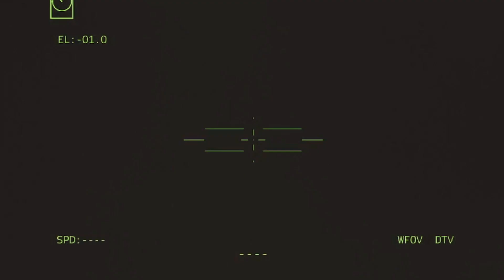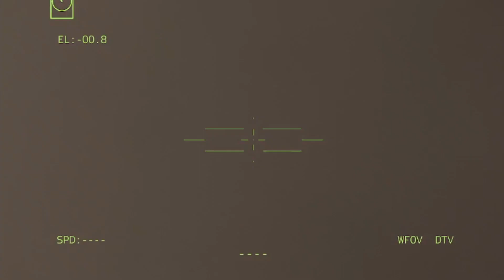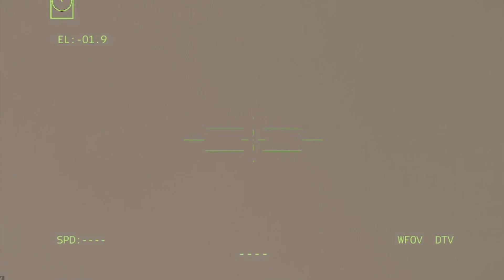FIM 92 Stinger vs KA 50 Attack Helicopter KA 50 vs Stinger DCS WORLD